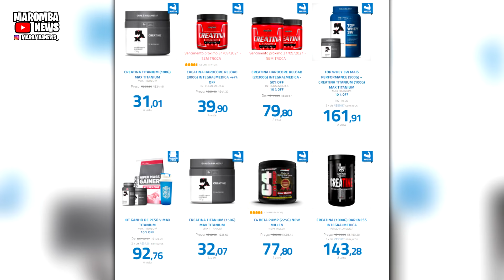OLYMPIA AMADOR BRASIL SEGUNDO DIA! ENTREVISTAS EXCLUSIVAS COM RUDE BOY, ZANCANELLI, BOFF, GORILA, E+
MADRUGAO SUPLEMENTOS
SUPLEMENTOS DE QUALIDADE E PREÇO JUSTO:
Clique no link abaixo:

0:00 intro
0:37 madrugao suplementos cupom mn
1:08 gorila manda recado para fas !
1:59 bruno santos e fabricio
2:19 rude boy na integral apresentacao
2:38 rude boy entrevista exclusiva
4:42 horse e pagula guest posing
5:31 chris figueiredo
5:48 boff campeao da noite proximos passos
6:33 brandao rumo a romenia
6:47 Zanca ultimas palavras antes da viagem!

COMENTA!!